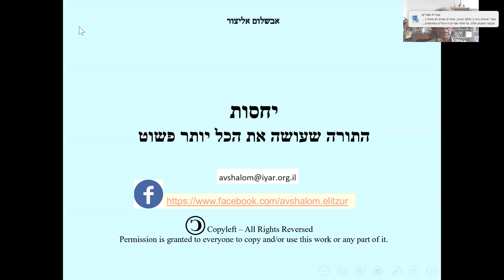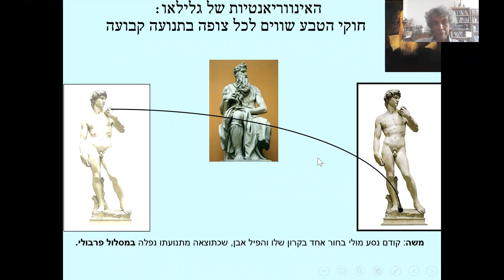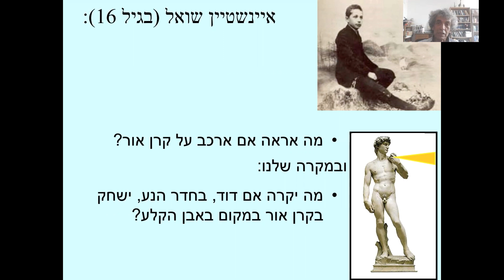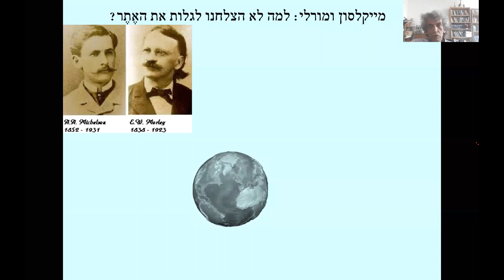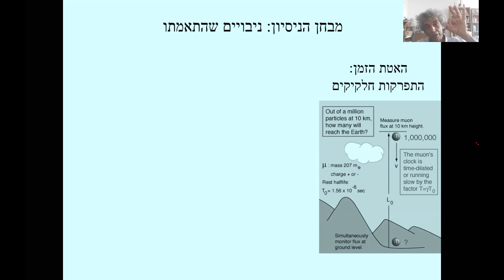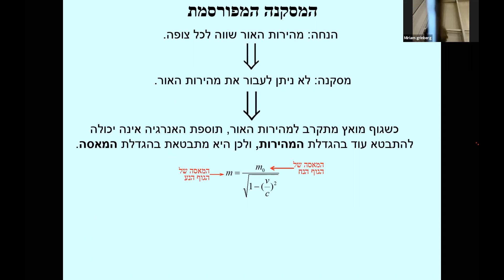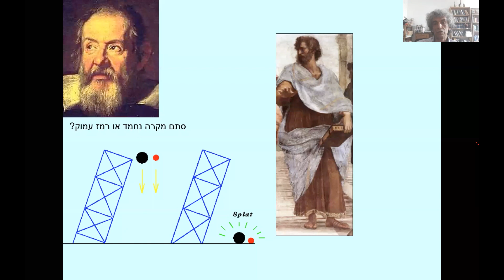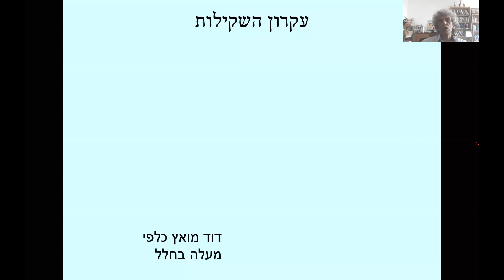היופי כעיקרון מנחה בהבנת חוקי הטבע. 6: איינשטיין ותורת היחסות הפרטית